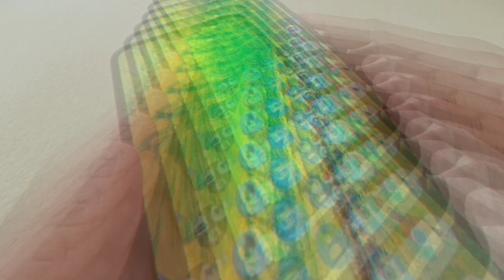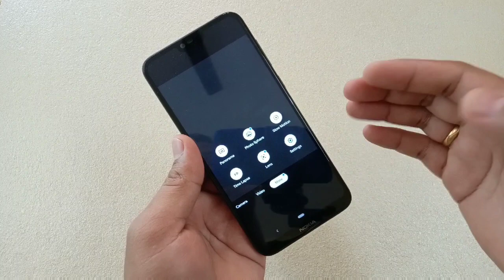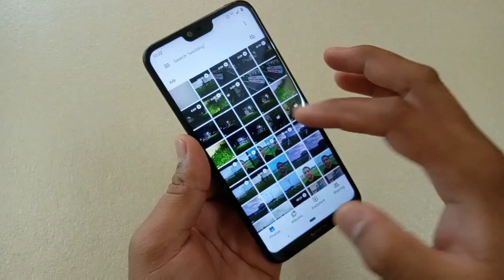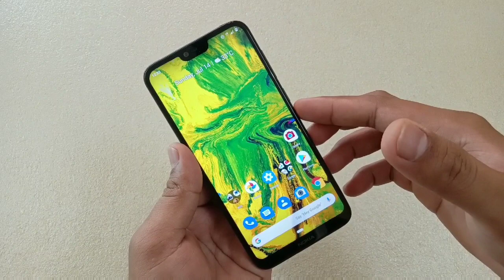Nokia 6.1 Plus Latest Gcam 6.3.017 Coral APK! With Night sight update!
Hey friends here is a Video on latest Gcam for Nokia 6.1 plus.
I found it to be more stable than the previous apks.

App links

For More Apks From the developer